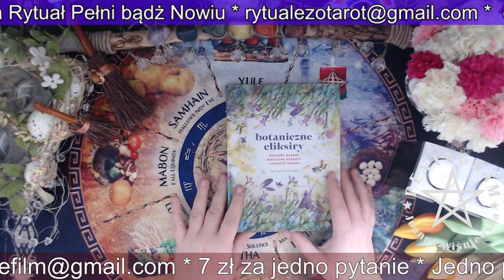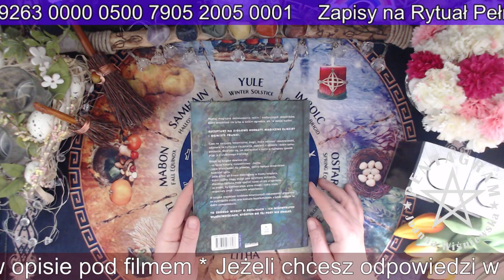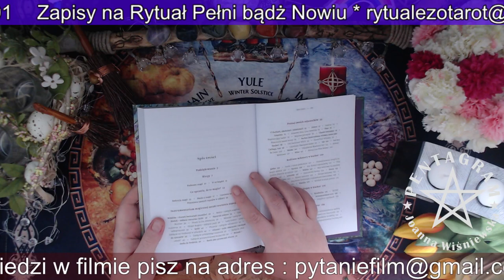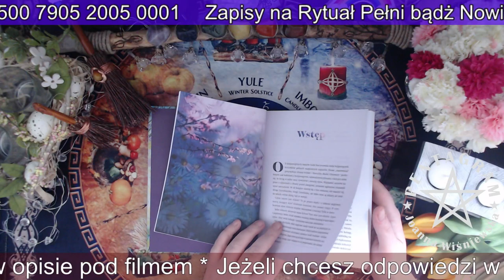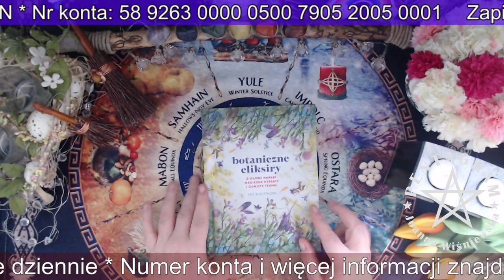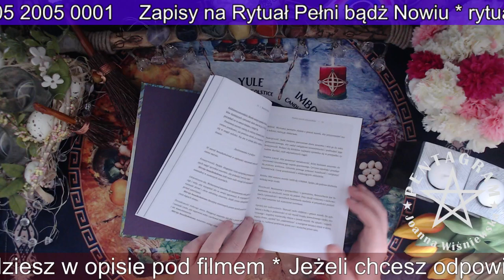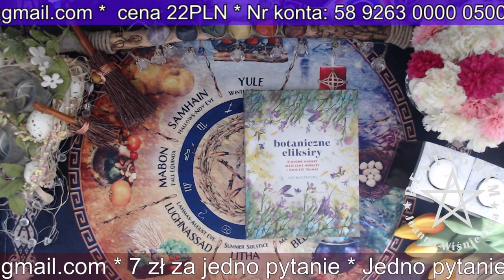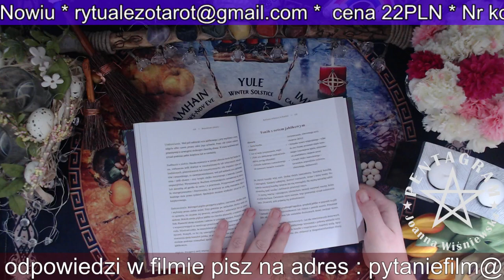Botaniczne Eliksiry Amy Blackthorn wydawnictwo Znak recenzja